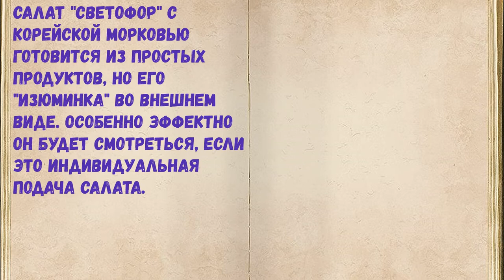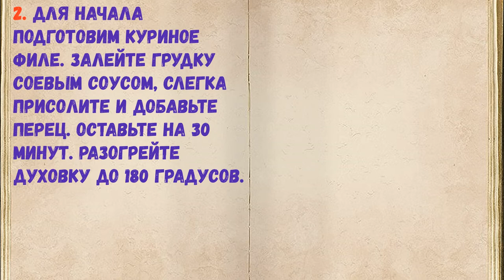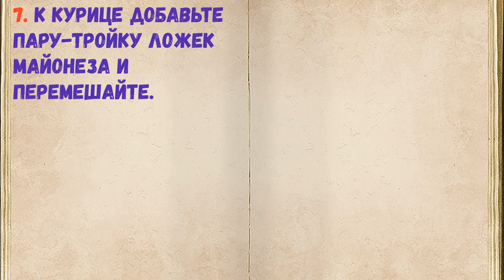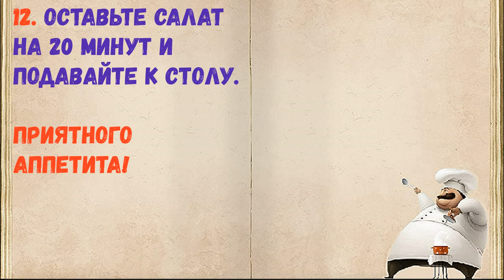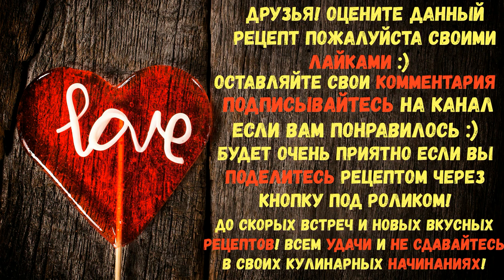Салат "Светофор" С Корейской Морковью / Книга Рецептов / Bon Appetit